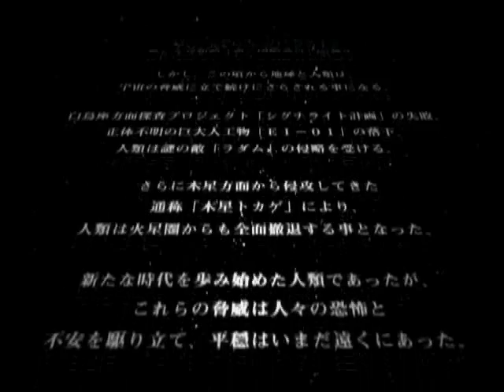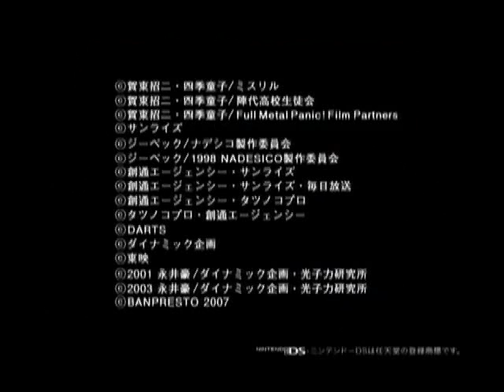Super Robot Wars W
Super Robot Wars W Promotion video.